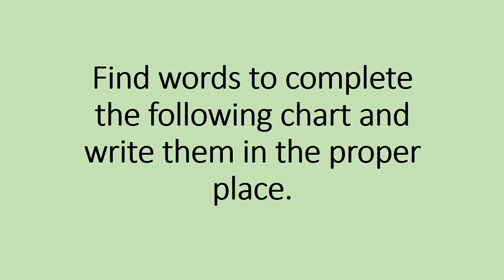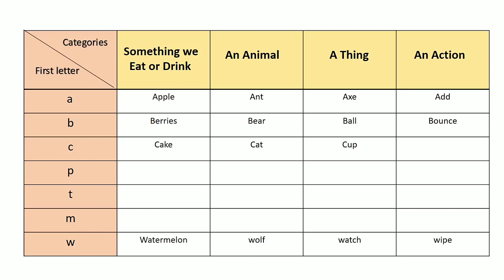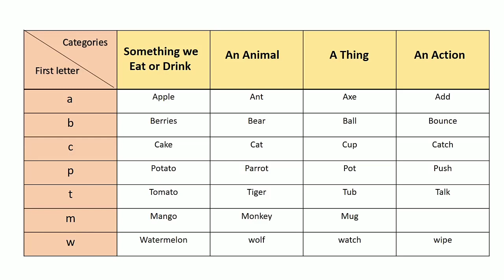4th | English | Categories | V-School